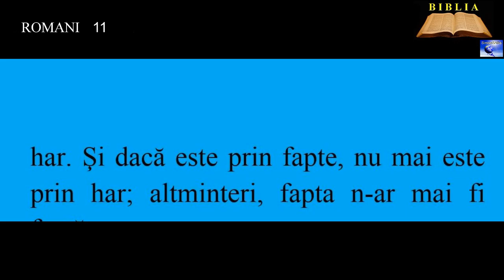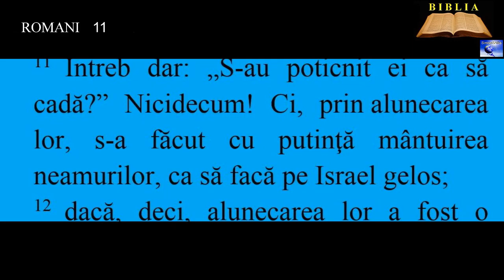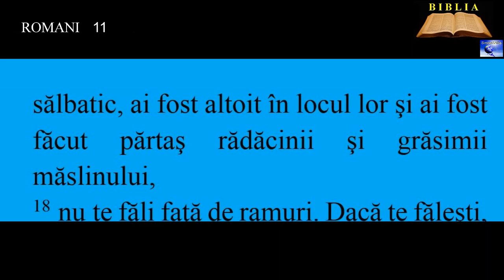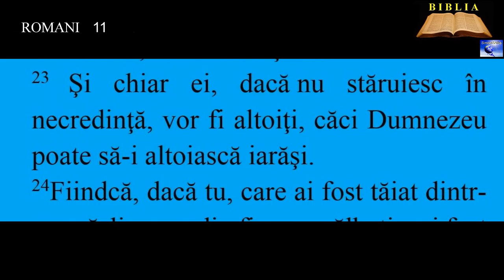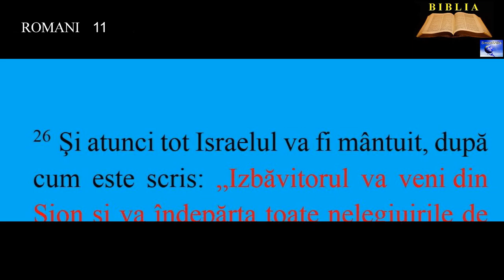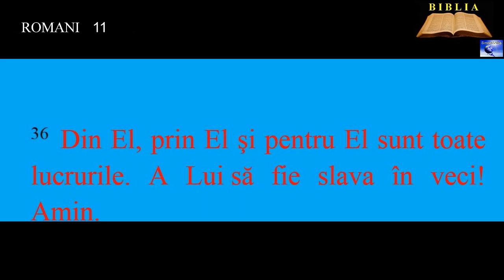ROMANI 11 - Înştiinţarea neamurilor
00:00:00  Orbirea lui Israel
00:01:39  Înştiinţarea neamurilor
00:03:54  Tot Israelul va fi mântuit